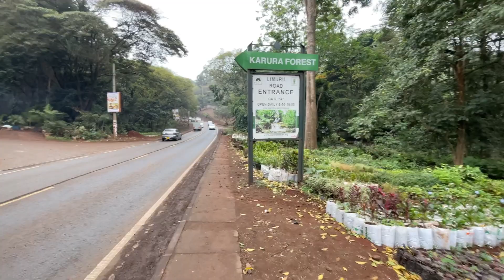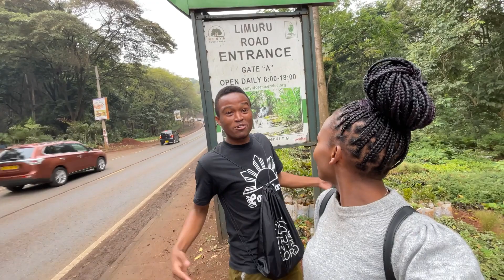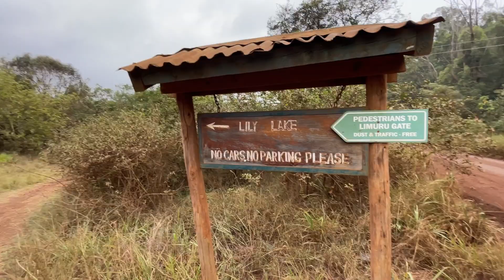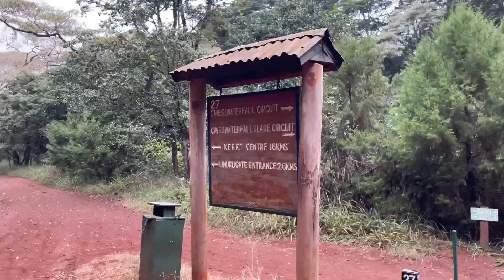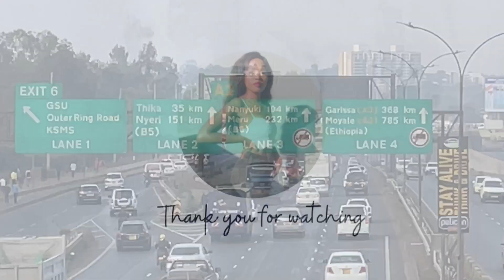We spent the day at Karura Forest - Nairobi Kenya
*OPEN ME* This video captures my day at Karuraforest in nairobi

Hi Sweeties

This video is a continuation of my living in Kenya series. Back when I was still in Nairobi I had the pleasure of collaborating with @Ishmaelnzioka, and he took me on a walk at Karura Forest in Nairobi Kenya.

AT

Equipment I use:
Shoot: iPhone 12
Edit: InShot Pro
Thumbnails: Canva Pro